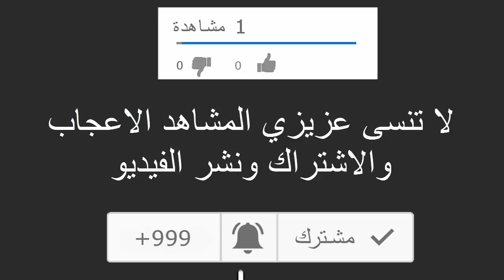شاهد :رد الفنان الفكاهي "الحاج لخضر" على قضية زميله "كمال بوعكاز"